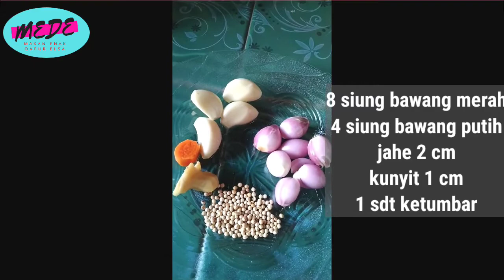Ini Dia Sayur Irit Enak Modal 5000| Resep Sayur Murah Meriah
Bahan-bahan :
* 1 bungkus bakwanan(bahan untuk membuat bakwan)
*2 lbr daun salam
*5 lbr daun jeruk
*2 batang daun bawang diiris

Bumbu halus :
*8 siung bawang merah
*4 siung bawang putih
*1 sdt ketumbar
*2 cm jahe
*1 cm kunyit

Cara memasak silahkan simak videonya
sampai habis ya sobat. Jangan lupa dicoba dirumah ya 😍

ketinggalan resep maknyos selanjutnya klik juga tombol loncengnya ya

Terima kasih
Semoga bermanfaat 🙏